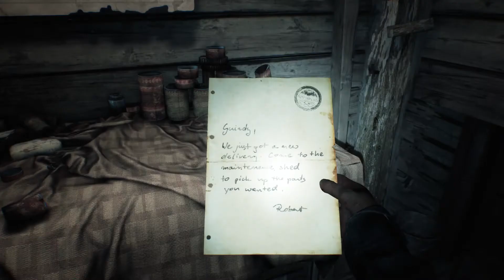Blair Witch (Ep7) - Joy ride